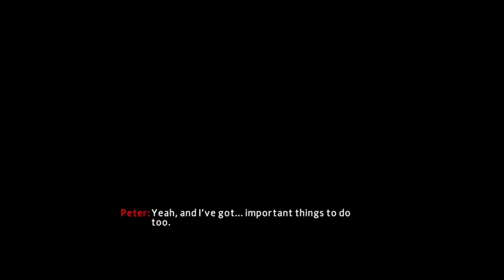The Amazing Spider-Man 2 Gameplay Walkthrough Part-3 (PC) FISK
The Amazing Spider-Man 2 Gameplay Walkthrough Part-3 (PC)  First Boss-The Shocker. The Amazing Spider Man 2 Gameplay Walkthrough will include a Review, all Story Missions, Powers, Abilities, Free Roam, and the Ending of the Single Player.